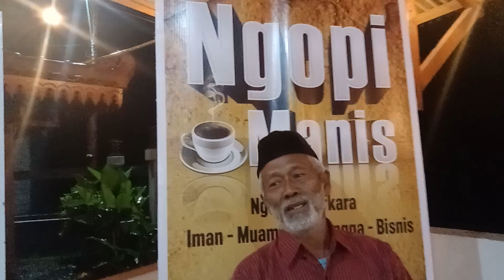TESTIMONI MANFAAT NGAJI 'NGOPI MANIS' (NGOBROL PERKARA IMAN, MUAMALAH HINGGA BISNIS)|| BP. SUKANDAR